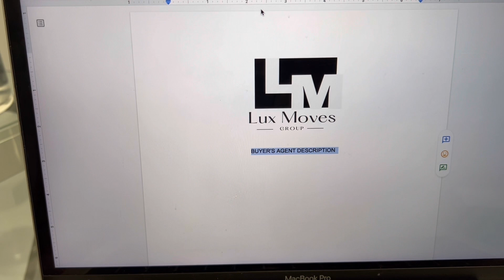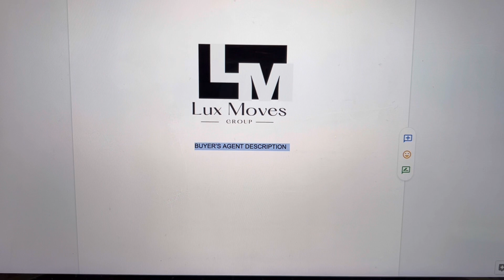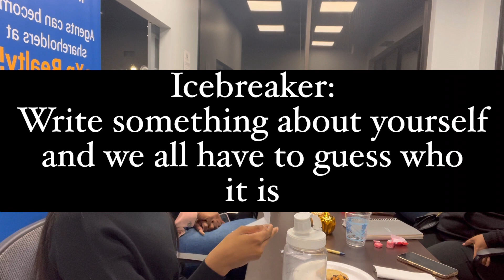DAY IN THE LIFE OF A REAL ESTATE AGENT | MEETINGS | CONQUERING THE DAY | Life of a Realtor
Another day in the life and this one, I'm proud of.  The day started off terrible, I was so inconvenienced, but, I never complained and I got it done!

We had our very first EXPANSEgiving and it was a major success.

I met with my buyer's agent Lee and I am so excited to work with her!

I’M LOOKING TO COLLABORATE WITH TEAM LEADERS AND INDEPENDENT BROKERS.

Top Influencer at EXP Realty